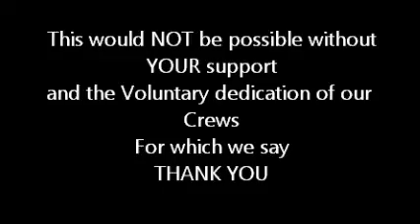Waterford City River Rescue CRBI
Promotional Video for 2015 Lifeboat Calendar